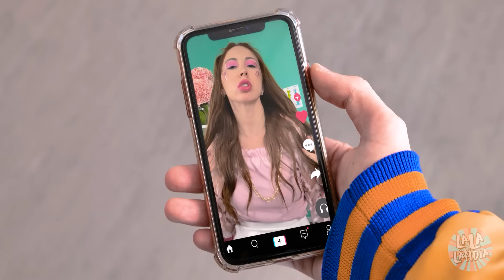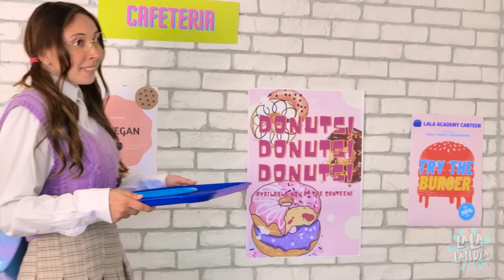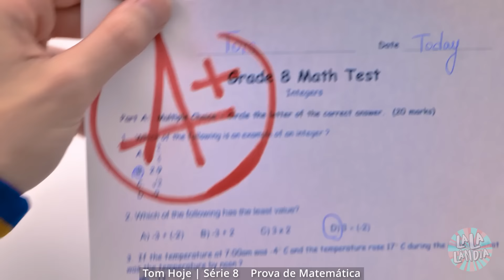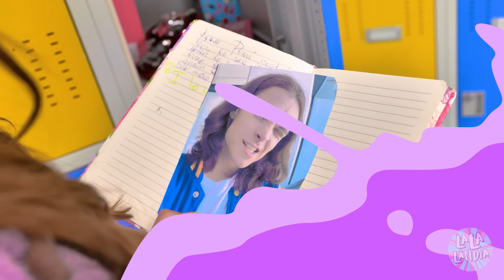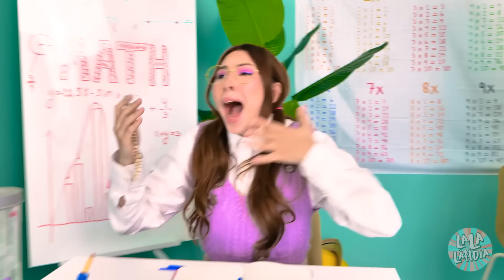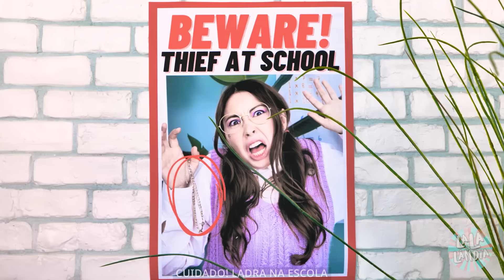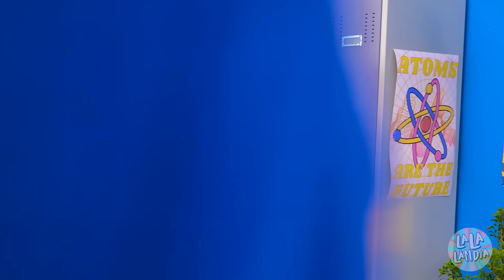Me APAIXONEI Pelo CRUSH da Minha Irmã | GÊMEA BOA vs MÁ - História de Amor, por La La Lândia School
O CRUSH da sua irmã está gamado em você! 🤪 Como você vai lidar com isso? Viver seus sentimentos, ou ser legal à sua mana? Quem vai sair mais machucado nessa história? 🤨 Assista a esta emocionante HSITÓRIA DE AMOR em nosso novo vídeo! 😍 🥰

Capítulos:

00:00 TikTok

01:24 Briga

04:13 Banho

05:55 O crush ligou pra mim!

08:35 Um pedido indecente

9:53 A novata

12:37 Um nerd apaixonado

15:27 Jantar romântico

16:25 O confronto

19:07 Histórias de amor

20:53 Pulseira

24:10 O amor sempre vence